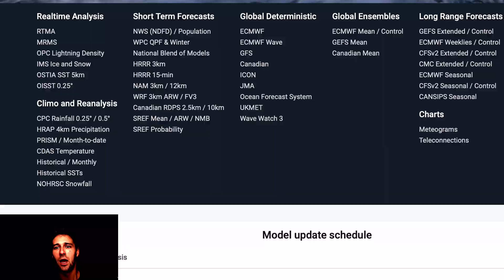NYC Weather Update January 13th, 2022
Update on a winter storm heading towards the Northeast US this weekend!